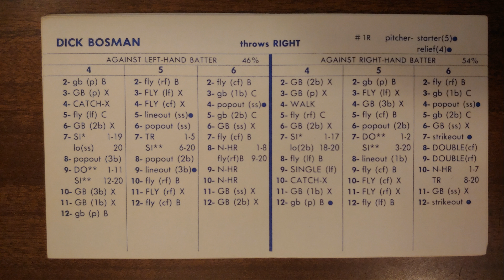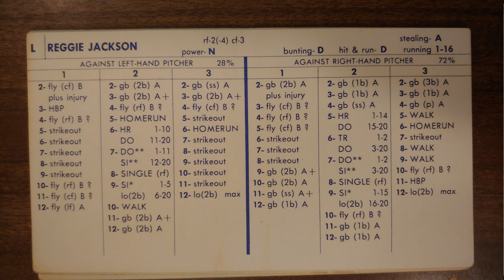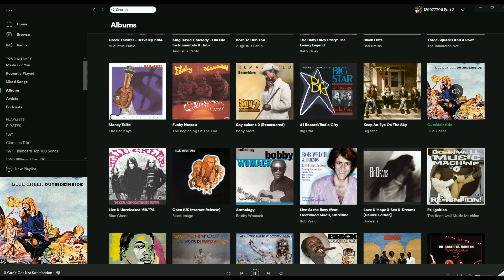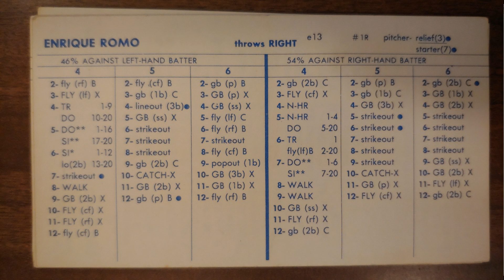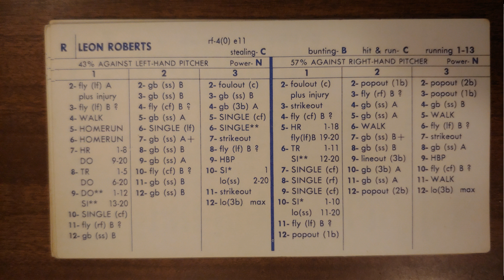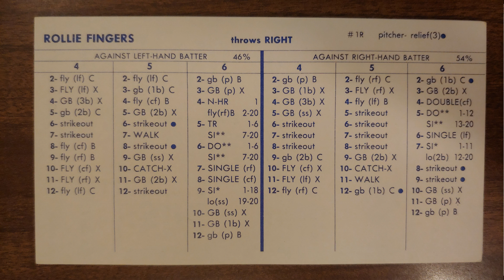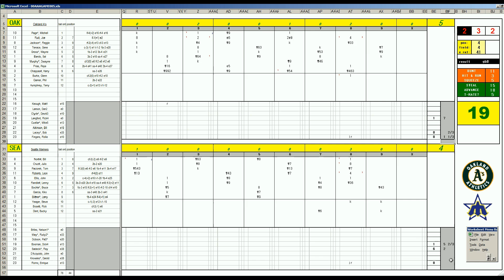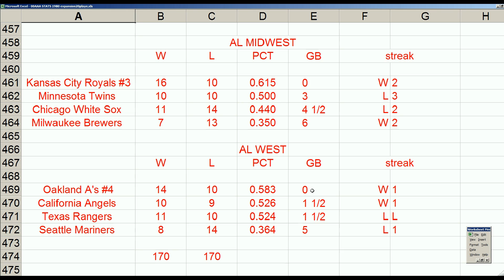Strat-O-Matic Baseball EXCEL Fall League Game 334 A's at Mariners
Here is a fall league game between the A's and Mariners.

Six cards from 1977.
Four cards from 1978.
Two cards from 1979.

The 2021 season will be 8-1977, 6-1978, 4-1979, and 2-1980. adding 2 cards per year/season for as long as i can!